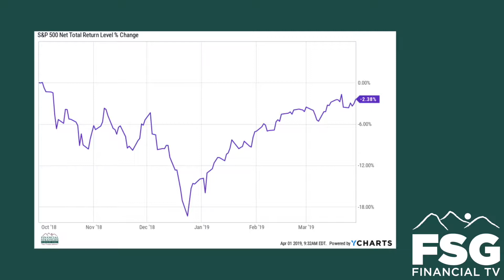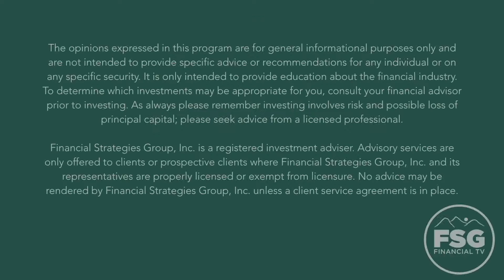True Finance: Keeping Yourself In Check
Kyle touches on a few points regarding the decisions you make when it comes to your finances in this week's True Finance.